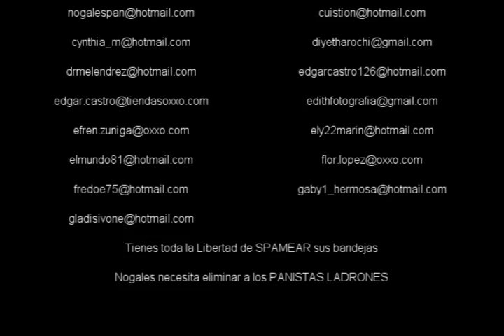Asi si sigue la tranza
Los allegados de Jose Angel Hernandez y Marco Antonio que estan haciendo actos ilicitos en nuestra amada Nogales.

Siente la Libertad de hacerles saber lo que piensas a estos cabrones y SPAMEALES sus correos.